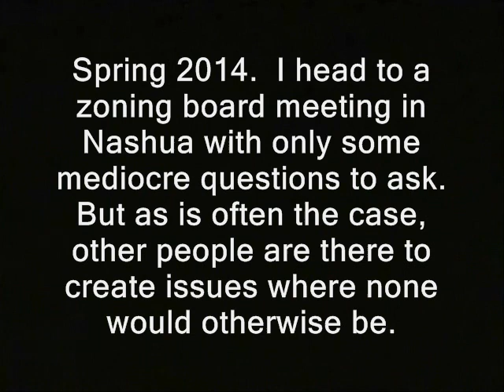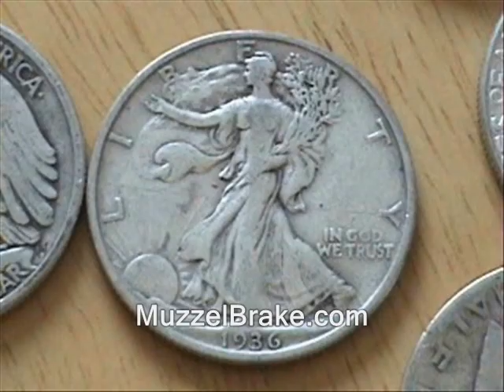Mysterious public meeting attendee no like camera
' Spring 2014.  I head to a zoning board meeting in Nashua with only some mediocre questions to ask. But as is often the case, other people are there to create issues where none would otherwise be. '

How to buy an ad on the Ridley Report show

released into... the public domain. Generally if I shot it "RidleyReport.com" or "YouTube.com/WinWinParty" should appear at the bottom.  Anything...which has that super or was obviously shot by me, is public domain.

mysteries mystery right to record stop filming don't take my picture video cops, police libertarianism voluntaryism voluntaryists edward snowden, ron paul, rand paul government, anarchism anarchists , feds nh freedom liberation successful resistance movements. dave ridley report drones neal kurk neil free state project new hampshire julian assange, politics authoritarians. activism libertarians
mysterious, public, cameras, off, freedom of the press, first amendment, filming, photography, is not a crime, carlos miller
free to use videographers. first amendment free speech freedom of the press the press media atlas shrugged freedom of the press galt's gulch in real life officers federal reserve  public domain footage gonzo journalism bennie hill benny.